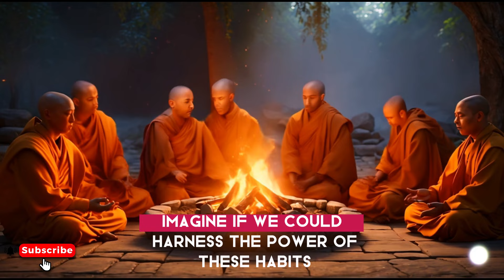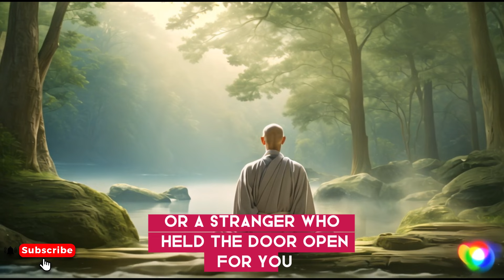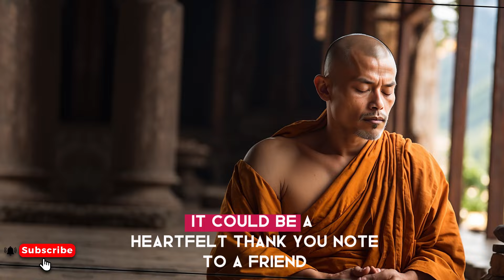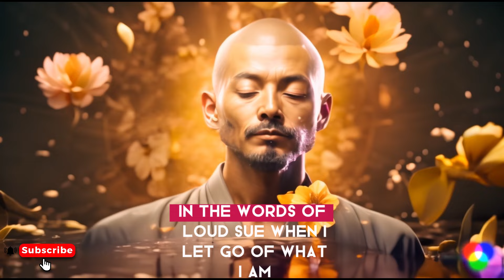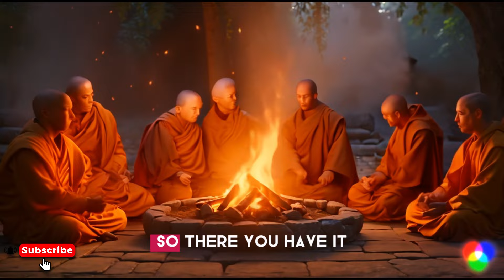💥 Master Your Life: Unleash the Magic of Daily Habits! ✨ | Buddhism | Buddhist Teachings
In this transformative video, you'll uncover the keys to mastering your life through the incredible power of daily habits. 🌟 Discover how to integrate the profound teachings of Buddhism into your everyday routines, cultivating mindfulness, compassion, and joy. Learn practical strategies for staying present amidst chaos, nurturing meaningful relationships, and finding purpose in every moment. With expert insights and actionable advice, you'll embark on a journey of self-discovery and growth, unlocking your full potential along the way. 🚀 Join us as we delve into the art of habit formation and explore how simple daily practices can lead to profound transformation. DailyHabits BuddhistWisdom SelfMastery 🌿 Don't miss out on this opportunity to revolutionize your life and create lasting change. Hit play now and start your journey towards a brighter, more fulfilling future!

The Power of Daily Habits

00:00 Don't Skip
03:05 The Foundation of Habits in Buddhism
06:21 Mindfulness: The Core of Buddhist Practice
09:24 The Role of Meditation in Daily Habits
12:39 Cultivating Compassion and Loving-Kindness
16:31 The Habit of Gratitude
19:41 Simplicity and Minimalism: Less is More
23:20 Impermanence and Letting Go
27:22 The Power of Intentions and Affirmations
31:03 Balancing Work and Spiritual Practice
35:43 Overcoming Obstacles in Habit Formation